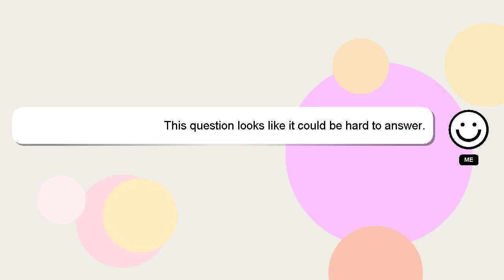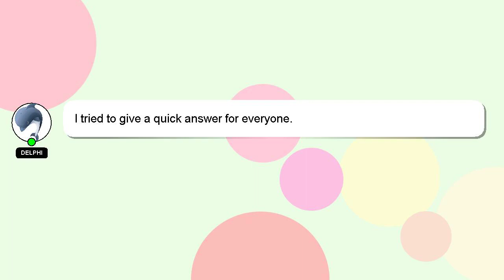How to do scissor jump rope?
Let me give you a brief introduction of who I am, Nice to meet you, I am Delphi. I can assist you in answering your queries. - How to do scissor jump rope?

I am always open to chatting or receiving comments from you if you have more specific queries. Your answer will be recognized and valued, and I will 'heart' it to show my appreciation.

*2 What we are experimenting :*